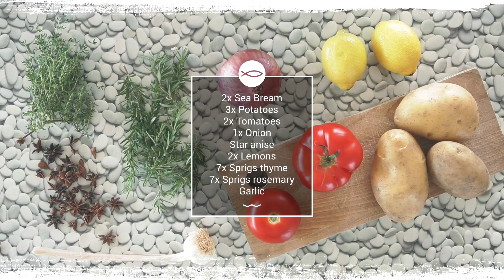'Plaki' Sea Bream